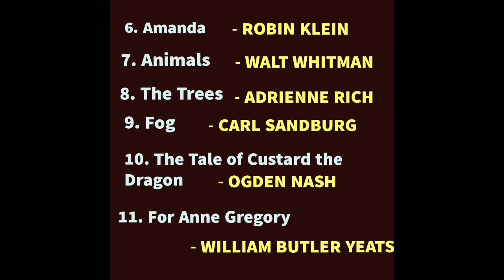Poem & Poet's Name for Class-10th English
This video is going to be very useful for the students of the class-10th because poem and their poet's names are generally asked in many questions.
So,learn it and prepare it for the Examination.
Thanks